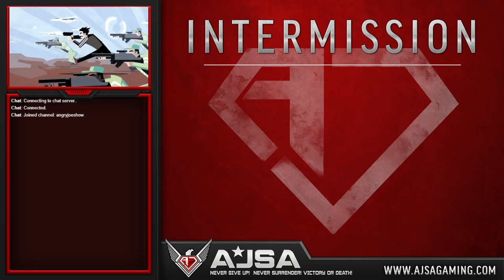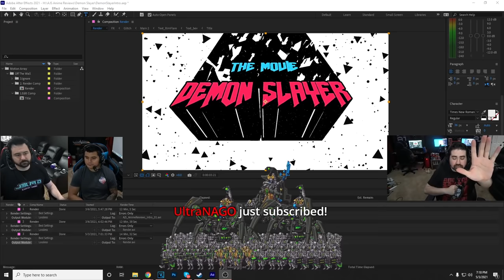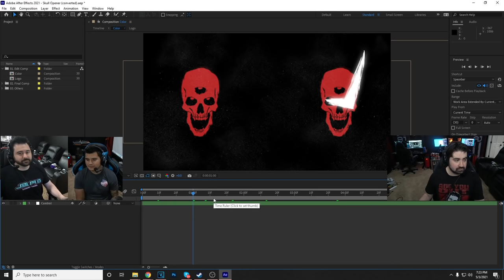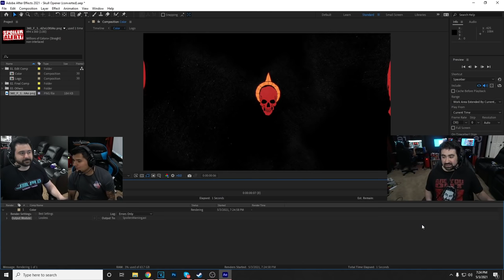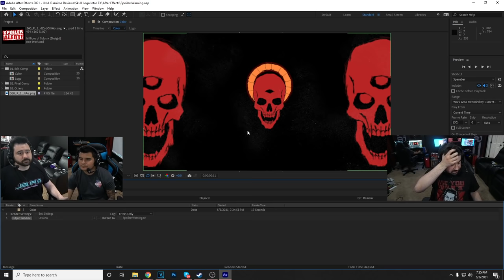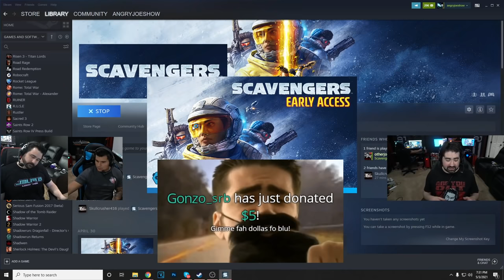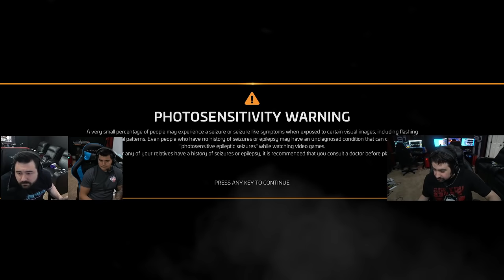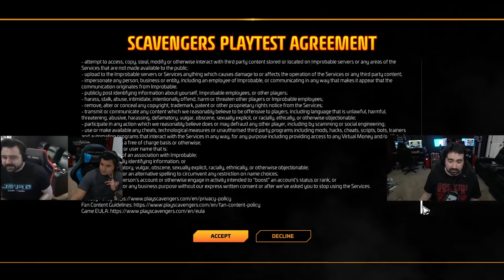AJ & Crew - Try Scavengers!